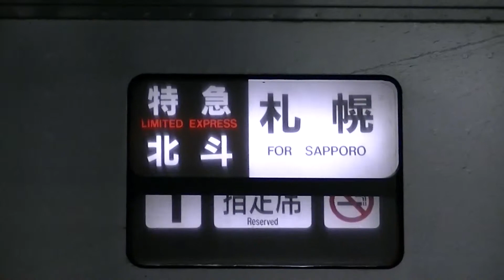【JR】5017D キハ281系7B「特急北斗17号(回送)」札幌発車